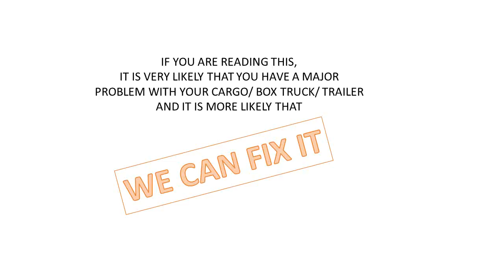Great Neck 11025 11026 11027 1-800-406-0799 cargo box truck trailer container repair recondition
Free estimate 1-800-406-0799 box truck , cargo truck , semi  trailer , container call free now
\can fix any damage on semi  trailer Cargo truck Box truck cargo trailer container Simi trailer Cargo truck Box truck fix repair replace  Great Neck  11024, 11025, 11026, 11027
Spring repair replace fix install in truck  Great Neck  11024, 11025, 11026, 11027
Door repair install replace new fix
Body shop for
Section door repair fix install replace
Rollers repair fix install replace in semi trailer Cargo truck Box truck cargo trailer container body shop  Great Neck  11024, 11025, 11026, 11027
Frame siding repair fix install replace in semi trailer Cargo truck Box truck cargo trailer container body shop  Great Neck  11024, 11025, 11026, 11027
re condition repair fix install replace in semi  trailer Cargo truck Box truck cargo trailer container body shop
parts welding box truck fix install replace
body shop box truck repairs semi  trailer Cargo truck Box truck cargo trailer container body shop
body shop box truck door repairs semi  trailer Cargo truck Box truck cargo trailer container body shop  Great Neck  11024, 11025, 11026, 11027
truck body shop box truck frame repair
adjust  engines   paint fixing ta-chaps co stem shelving in box truck or van  electric fixing or repair add doors to the box
body shop box truck siding repair Mobil service semi trailer Cargo truck Box truck cargo trailer container body shop
cabin cargo repairscabin truck repairs semi trailer Cargo welding repairs on truck
ford Chevy International Mitsubishi Isuzu gmc freighter Kenworth dodge cargo truck moving truck commercial semi  trailer Semi Truck, Trailer repairs truck cargo repairs semi trailer Cargo truck Box truck cargo trailer container body shop  Great Neck  11024, 11025, 11026, 11027
Cable semi trailer Cargo truck Box truck cargo trailer container body shop  Great Neck  11024, 11025, 11026, 11027
Lock repair semi  trailer Cargo truck Box truck cargo trailer container body shop  Great Neck  11024, 11025, 11026, 11027
Fix my semi  trailer Cargo truck Box truck cargo trailer container body shop
BOX TRUCK INSULATION semi  trailer Cargo truck Box truck cargo trailer container body shop
Rolling door in semi trailer Cargo truck Box truck cargo trailer container body shop   Garage door Commercial truck
Ford box truck fix repairs /rollup door repairs  Great Neck  11024, 11025, 11026, 11027
Chevrolet box truck fix repairs /rollup door repairs
Chevy box truck repairs   Mitsubishi box truck fix repairs /rollup door repairs
Isuzu box truck fix repair / roll up doors
Box truck install / rollers / frame /repairs / backup camera
Gmc box truck fix repairs / rollup door repairs   International box truck repairs fix install
Freightliner box truck repair fix repair install  Great Neck  11024, 11025, 11026, 11027
morgan box truck repairs
Box truck Roll up doors repairs
Morgan box truck ford Chevy International Mitsubishi Isuzu gmc freighter Kenworth dodge
cube truck cube van rolling toaster box vans
traight truck bodies body shop
garage door in fix install replace in semi trailer Cargo truck Box truck cargo trailer  Great Neck  11024, 11025, 11026, 11027
adjust engines paint fixing touch ups custom made shelving in box truck or van electric fixing or repair
Navistar box truck repair install fix  Great Neck  11024, 11025, 11026, 11027
Dodge box truck repair  Great Neck  11024, 11025, 11026, 11027
Kenworth box truck repairs fix rollup door  Great Neck  11024, 11025, 11026, 11027
Used box truck fix repairs  Great Neck  11024, 11025, 11026, 11027
emergency service for box truck repairs and locks
Door repairs
Lock repairs in box truck ford Chevy International Mitsubishi Isuzu gmc freighter Kenworth dodge morgan box truck repairsBox truck Roll up doors repairs
Morgan box truck ford Chevy International Mitsubishi Isuzu gmc freighter Kenworth dodge U haul trucks repairs Small truck box repairs ford Chevy International Mitsubishi Isuzu gmc freighter Kenworth dodge Spring replacement semi  trailer Cargo truck Box truck cargo trailer container
Cables replacement Parts for box truck fuso box truck repairs Full trailer Bicycle trailer truck container container welding door opener in tbox truck ford Chevy International Mitsubishi Isuzu gmc freighter Kenworth dodge semi  trailer Cargo truck Box truck cargo trailer container 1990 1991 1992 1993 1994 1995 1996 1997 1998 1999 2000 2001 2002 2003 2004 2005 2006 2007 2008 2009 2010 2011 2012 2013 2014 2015
commercial box truck  bodies shop truck box repairs todco whiting repairs , spring fix repair install in box truck , hinges rollers cable repair or install in box truck ny long island , box truck door is not open  , corner sides spring roof repair in box truck , cargo box truck repairs . who can fix my box truck .overhead door in box truck repairs bodies body shop